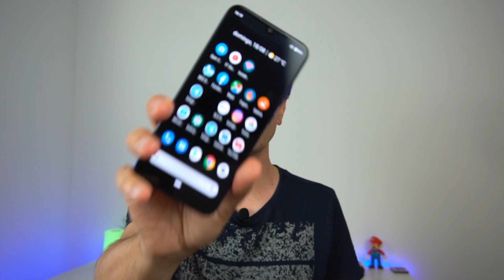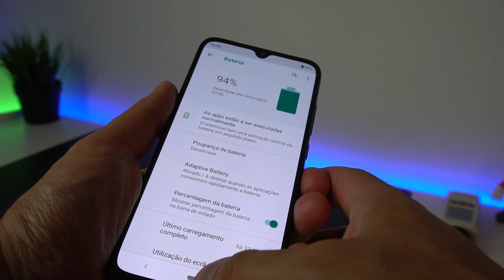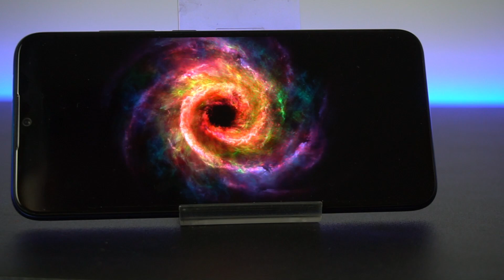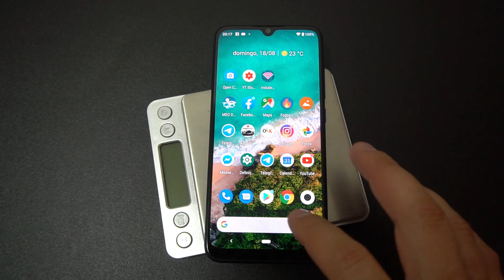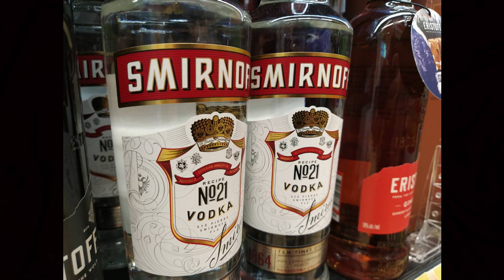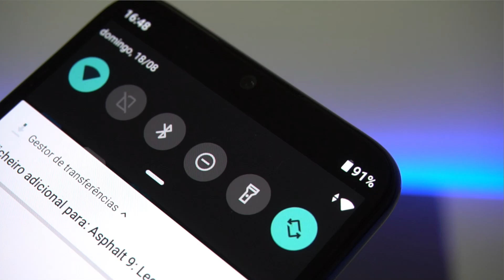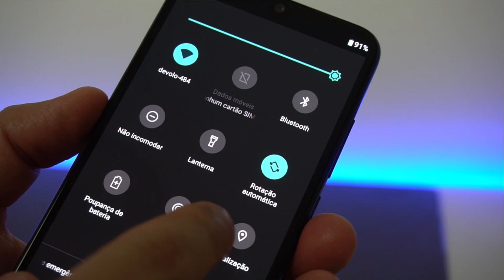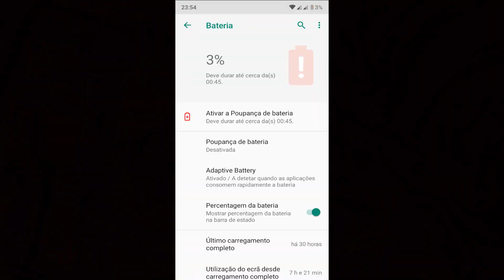Xiaomi MI A3 - Análise em Português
Xiaomi MI A3 - Análise em Português de um smartphone com android one, boa autonomia e cameras.

Envio sem taxas p/ Portugal por Priority Direct Mail

Envio sem taxas EU priority Line

Xiaomi MI A3 - 4/128GB
Cupom: GBA312801